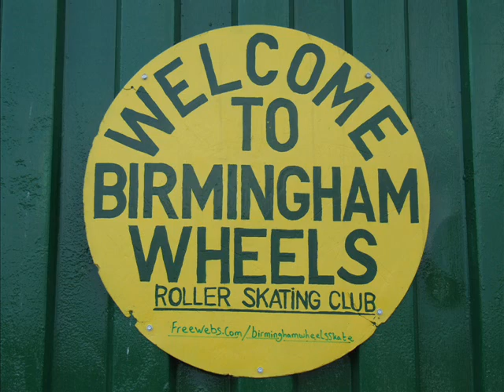WELCOME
Birmingham Wheels Roller Speed Club